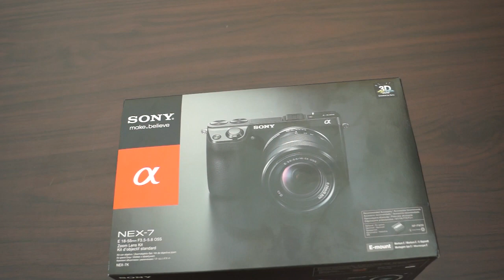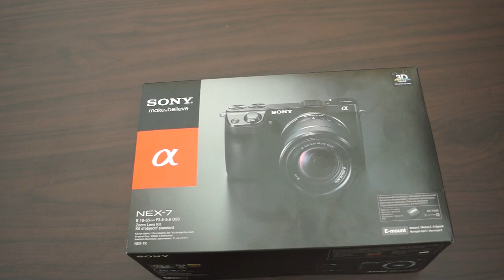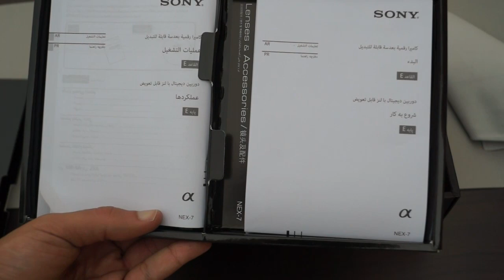عملية فتح الصندوق Sony Alpha NEX-7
لا أخفيكم سرّا واحده من الكاميرات التي أتمنى أني أمتلكها وبقوه هي الكاميرا Sony Alpha NEX-7  أنها فاتنه وتلك مواصفات قويه جدا مقاربه لما يملكه الأخوين A65 و A77 لكن بحجم صغير لذالك قمت بكتابة الأنطباع الأولي عنه من هنا:
المواصفات:
الكاميرا  NEX-7 بدقة 24.3 ميجابيكسل بمستشعر APS-C  وأعتقد بأنها أول كاميرا مزوده بهذا المستشعر  مما يعني جودة التصوير خرافيه  ومنظار رقمي OLED وبشاشه LCD  طولها 3 أنش   ويمكنها تصوير فيديو بدقة 1080p بسرعة 60 أطار بالثانيه بتنسيق AVCHD

وفي هذا الفيديو هو عملية فتح صندوق لهذه الكاميرا والتي تحتوي على عدسه 18-55ملم وعلاقه بسيطه للكاميرا والبطاريه والمسند الخاص بشحن هذه الكاميرا ووصلة USB صغيرة الحجم وسعر هذه الكاميرا هو 4999 مع شنطه و الذاكره الخارجيه 4 جيجابايت